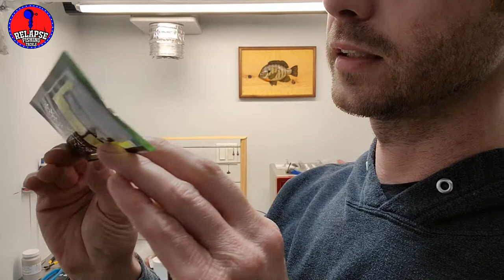Showing how I put silicone skirts together for bass jigs.